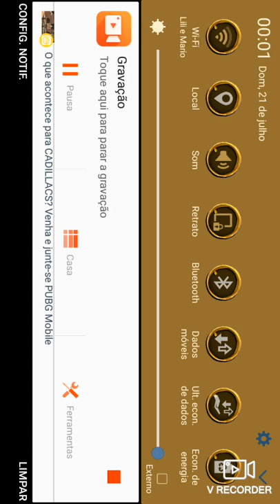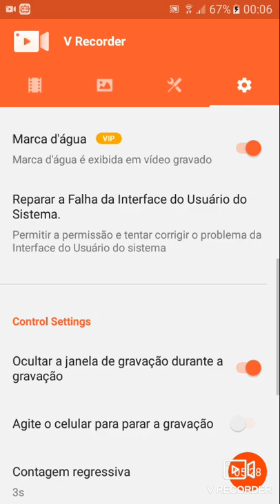Primeira gameplay do canal